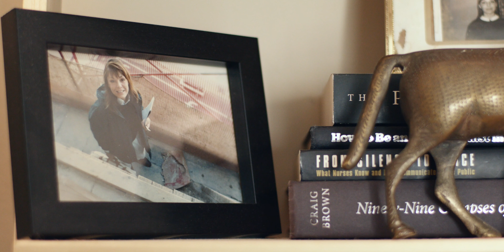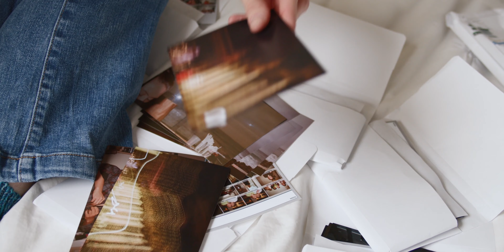Sorcha’s Story | Living Proof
Sorcha is a sociologist and global health graduate researcher committed to improving public understanding of infectious diseases through scientific, evidence-based education and empathy. Her interest in infectious diseases stemmed from a young age as an advocate for the National Meningitis Association. Now Sorcha’s focus is on improving the intersection of health equity and disease prevention and control. Her story is a reminder of the power of knowledge and how it has inspired Sorcha’s career path.”